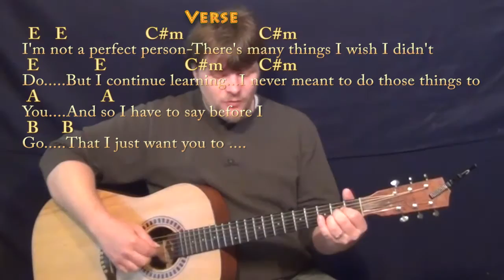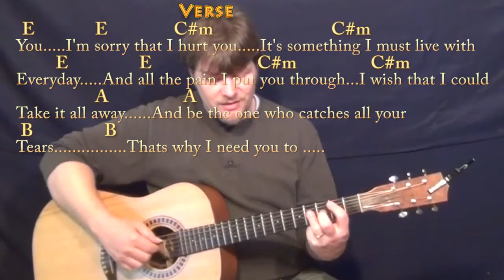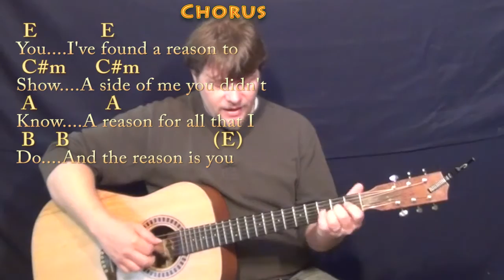The Reason (Hoobastank) Fingerstyle Guitar Cover Lesson in E with Chords/Lyrics